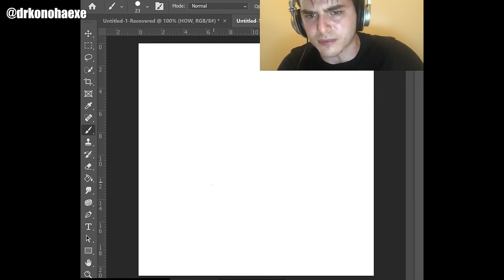MAID PRIVATY.EXE [Goddess of Victory: NIKKE]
ブルーアーカイブ Blue Archive OST 159. Operation☆DOTABATA (白亜の予告状～虚飾の館と美学の在り処～ Event BGM)